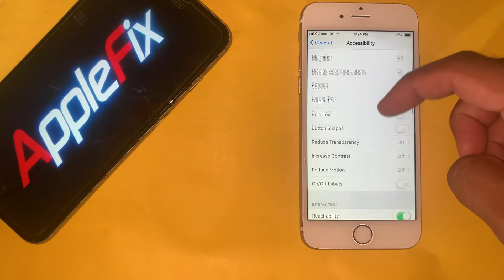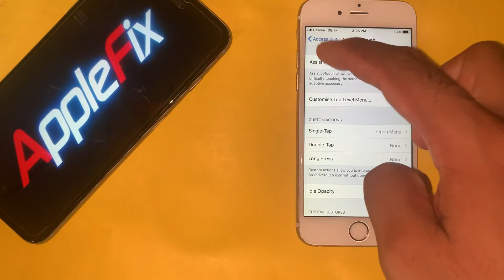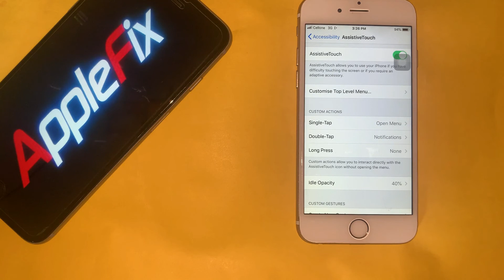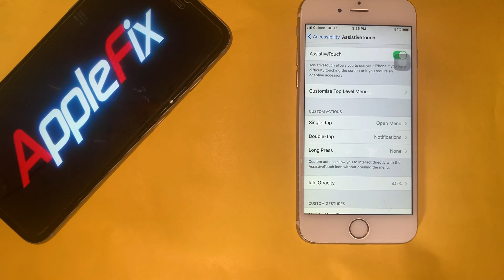How to use AssistiveTouch on your iPhone — Apple Fix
How to use AssistiveTouch on your iPhone — Apple Support
Hi
i am Pramod . Welcome to our Youtube Chanel Apple Fix.

Dosto aaj ke is video me Maine Aapko Batane wala hu ki aap ke iphone ko koi bhi button kharab ho jaye to aap kis taraha se apne iphone me setting se hi kisi bhi button ko use kar sakte ho. Thank you so Much...

Supported Devices:
 • iPhone 12, iPhone 12 Pro
 • iPhone 11 Pro Max, iPhone 11 Pro, iPhone XS Max, iPhone XS
 • iPhone 11, iPhone XR
 • iPhone X
 • iPhone 8, iPhone 7
 • iPhone 8 Plus, iPhone 7 Plus
 • iPhone SE (2nd generation)
 • iPhone SE
 • iPhone 6s
 • iPhone 6s Plus
 • iPod touch (7th generation)19A5261w

iphone,iphone 11,iphone 11 pro,customize assistive touch for maximum use,customize assistive touch for maximum use on iphone 11 pro